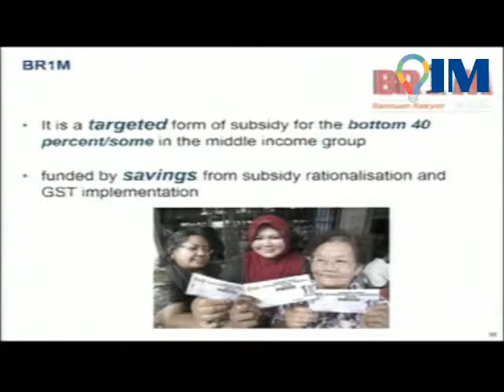Transformation Leadership | Criticism no 18